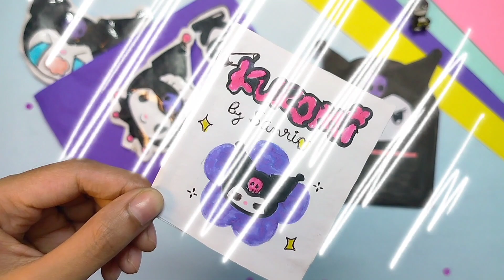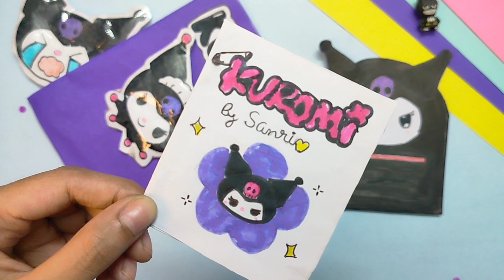KUROMI BLINDBAG| opening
kuromi blind bag!!